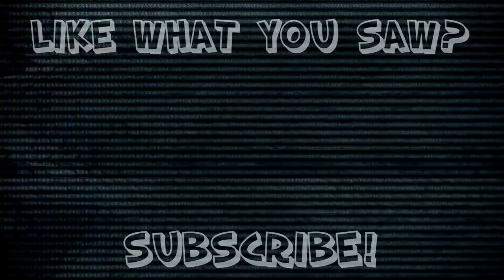Outlast: THIS GAME SHOWS DICKS - #5 - Retro Millennia